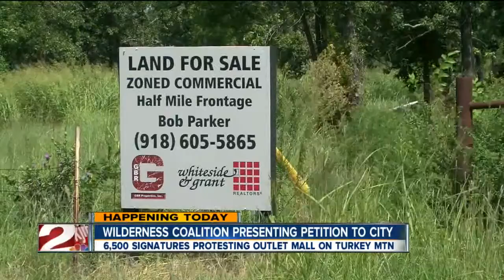Wilderness coalition presenting petition to city